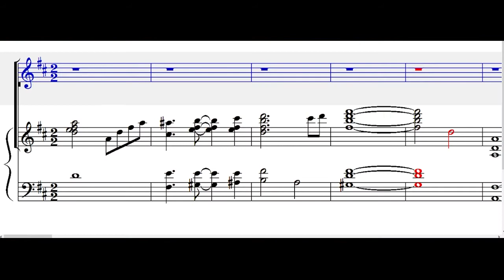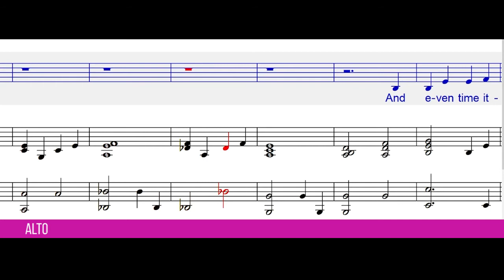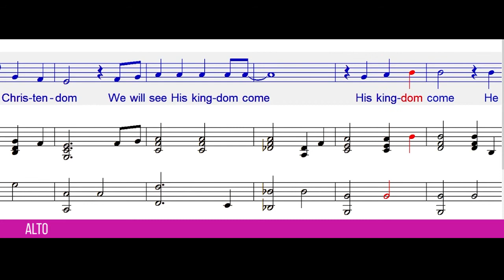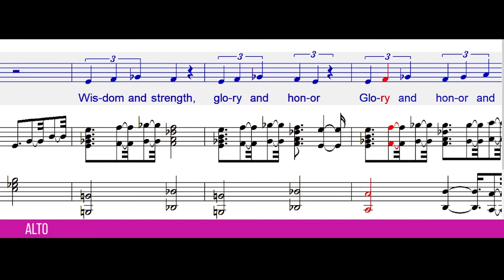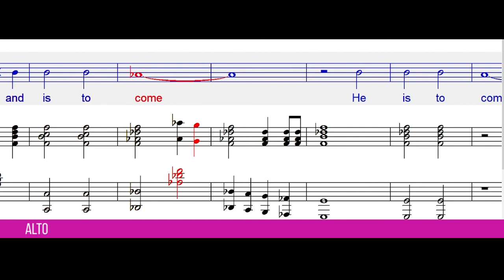He was, He is, He is to Come | Choir Guide | Alto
He was, He is, He is to Come
Words & Music by Joel Lindsey, Joyce McCollough, Harrie McCollough

Lyrics:

Verse 1:
My human mind can’t understand, but long before the world began
In regions yet unknown to man, He was, God was
And it is still a mystery but I can say with certainty
Deep inside the heart of me He is, God is
And although He’s been all things to everyone
There is so much more to come, He is to come

Chorus:
Worthy is the Lamb who sits upon the throne
So let us praise The Ancient of Days

Verse 2:
Kingdoms made by man will rise but it should come as no surprise
When right before our very eyes they fall, they fall
And even time itself will end and Christ will come to earth again
And every tribe and race of men will bow, we will bow
And with the finished work of Christendom
We’ll see His kingdom come, His kingdom come

Bridge:
Worthy is the lamb that was slain to receive power and riches
And wisdom and strength, and honor and glory, honor and glory and praise